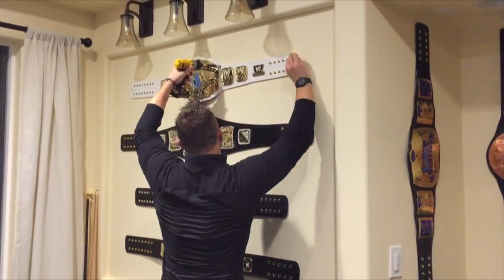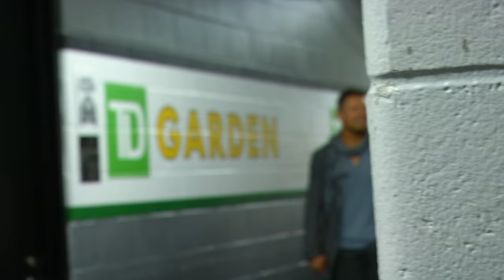The Miz & Austin Creed's Street Fighter II Turbo Clash — Gamer Gauntlet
The time has arrived for The Miz a.k.a. Moneymaker and Austin Creed to finally have their face-off in Street Fighter II Turbo. Complete with a humiliating prize presentation, who will thrive and who will crumble in front of a full house of spectators?

In Gamer Gauntlet, Austin Creed and friends challenge each other every Sunday for more than gaming bragging rights, as winners get to brandish the gamer gauntlet itself: an LED-lit power glove.